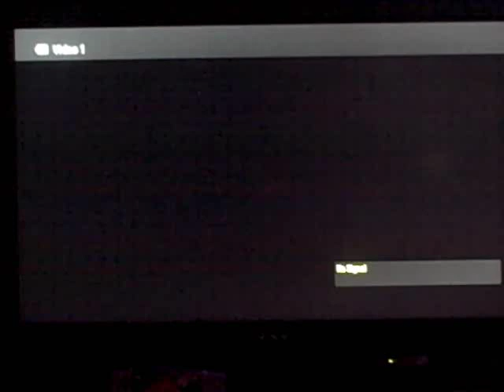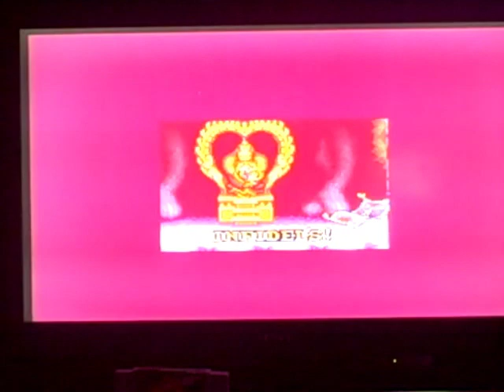100 Videos Special for Colin Cropley (Part 6)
Here is the next part, in which we will be playing Aladdin for the Super Nintendo. How will my luck go in this game? Watch to find out, and Part 7 will be up next.